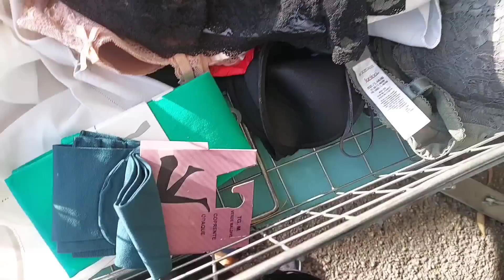Second Hand, новые покупки... Sandro, Valentino. Секонд уже не тот🤷‍♀️